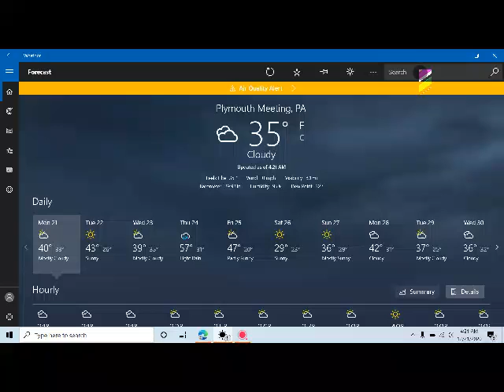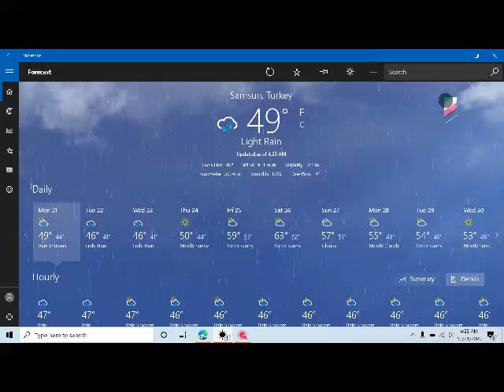Review Windows 10 on my Computer Part 02